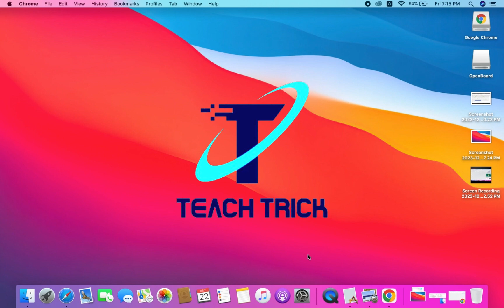Bit Byte(বিট বাইট) হিসাব HSC ICT Chapter 2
In this video we teach to measure bit and byte calculation stored in the electronics device.
8 bit= 1 byte
1 nibble = 4 bit
1024 = 2^10